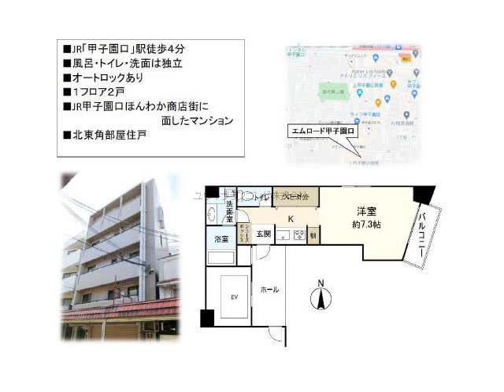甲子園口駅西宮市甲子園口３丁目賃貸ユウキプランニング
エムロード甲子園口